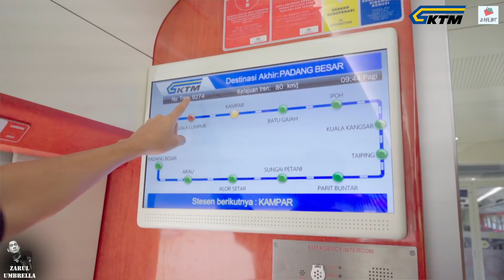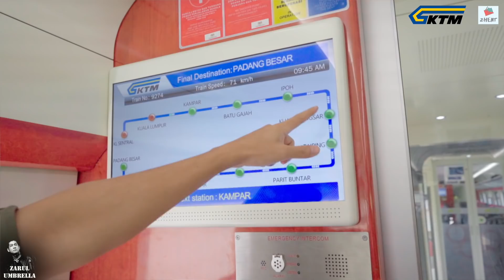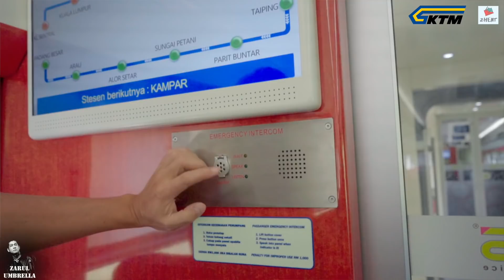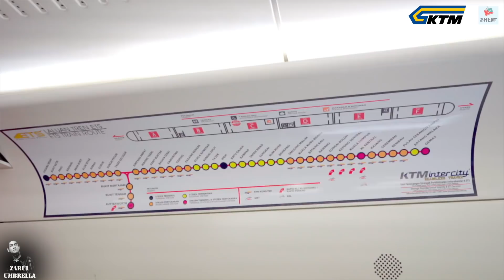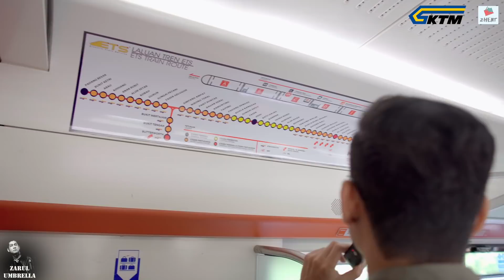Rasa Macam Naik Kapalterbang (Part 2) - Perjalanan dari KL SENTRAL ke Ipoh dengan ETS KTM Berhad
Sambungan dr Prt 1 - REVIEW ETS KTM